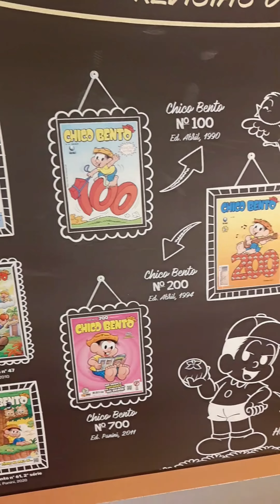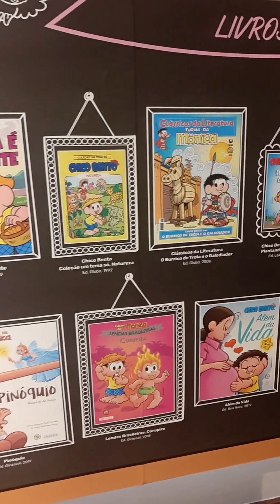Evolução das Revistinha do Chico Bento Gibi